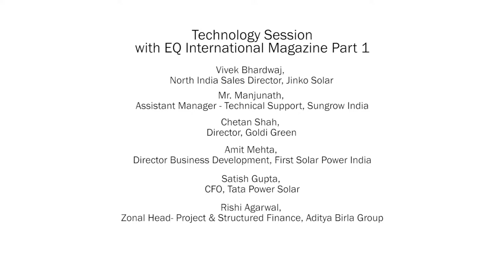Part 1/3 - Technology Session at 6th EQ Cleantech Finance Summit Delhi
Technology Session at 6th EQ Cleantech Finance Summit Delhi, 02-03 November

Panellists -

Vivek Bhardwaj, North India Sales Director, Jinko Solar
Manjunath, Assistant Manager - Technical Support, Sungrow India
Mark Kingsley, President & CEO, Alion Energy Inc
Chetan Shah, Director, Goldi Green
Amit Mehta, Director Business Development, First Solar Power India
Vinay Goyal, MD, Ganges Internationale
Satish Gupta, CFO, Tata Power Solar
Rishi Agarwal, Zonal Head- Project & Structured Finance, Aditya Birla Group